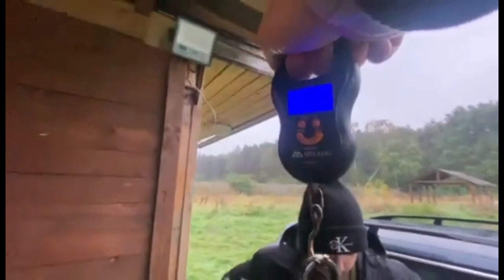wyprawa na łowisko "Fiszka" 2 doby (15+,10+,ryba sezonu,zakończenie sezonu)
siema wybraliśmy się na łowisko Fiszka od 20 do 22 października spodziewajcie się filmu w grudniu z podsumowania sezonu